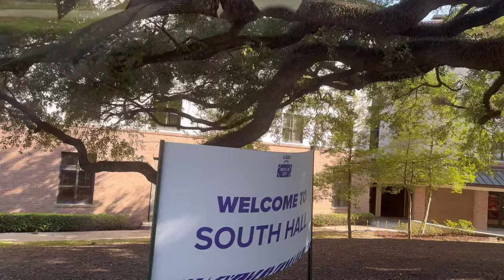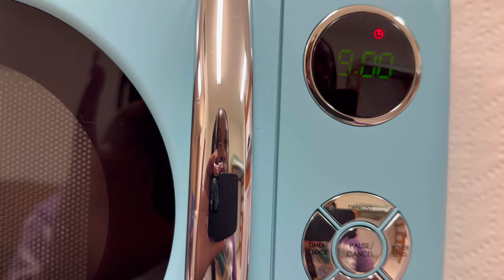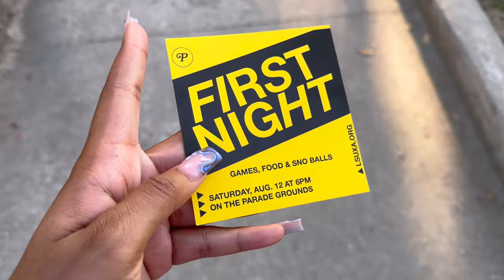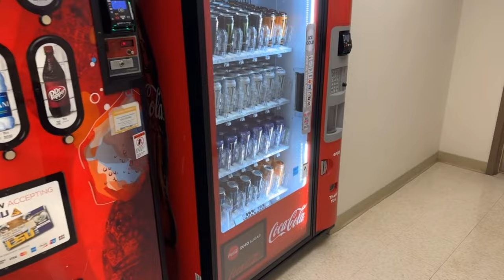LSU FRESHMAN MOVE IN DAY VLOG 2023 | UNPACKING ✭ DORM TOUR ✭ NEW FRIENDS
💎 TODAY’S VIDEO
LSU FRESHMAN MOVE IN 2023 | UNPACKING ✭ DORM TOUR ✭ NEW FRIENDS
                ↻ ⊲ Ⅱ ⊳ ↺
VOLUME: ▁▂▃▄▅▆▇ 100%"

🐸 UPLOADING SCHEDULE

♕ Every Friday at 3pm CST

✨GOALS

🎶 MUSIC

📹EQUIPMENT / SOFTWARE

Greenscreen ☞ YouTube
Editing ☞ VLLO and Capcut
Intro/Outro ☞ Capcut
Channel art ☞ PicsArt and Phonto
Logo ☞ Photo, PicsArt, and Pinterest
Thumbnail ☞ PicsArt
Tripod ☞ Joby gorillapod
🐬 QUICK Q&A
Name ☞ Kyla
Age ☞ 17
University ☞ Louisiana State University
Major ☞ Mass Communications - Broadcast Journalism

🏷 TIMESTAMPS (IGNORE)
 0:00 - Intro

🤫 shhh

♕ if you find this, smile and stay happy 🤩